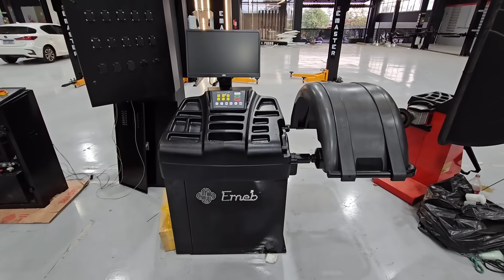Será que dá tempo? Coração apertado.